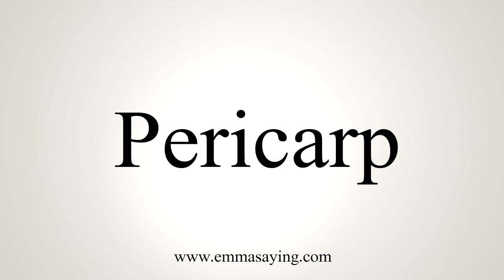How To Say Pericarp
Learn how to say Pericarp with EmmaSaying free pronunciation tutorials.